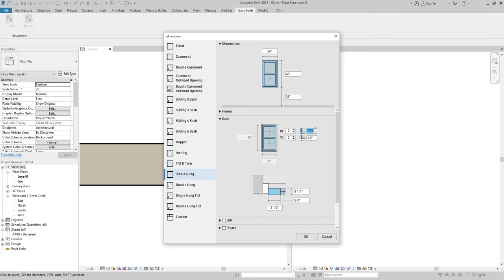Id:window add-in / How to Set Sash Window Parameters in Revit©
Set sash parameters (stile width, bottom rail width, sash thickness, glass thickness, rebate width, rebate depth and material)